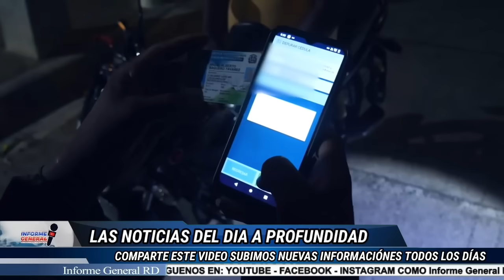🔴¡ÚLTIMA HORA! MIRA COMO LA POLICÍA MATÓ ESTOS 47 DELINCUENTES A QUEMA ROPA SIN MEDIAR PALABRAS 😱🔥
INFORME GENERAL RD es un canal dedicado a la producción de contenido informativo y de opinión a través de la plataforma de YouTube.

Las informaciones transmitidas por INFORME GENERAL RD, son las más completas en el ámbito social, económico y político tanto a nivel nacional como internacional.

📍Informe General RD | República Dominicana | YouTube